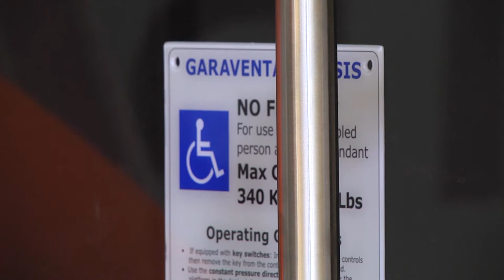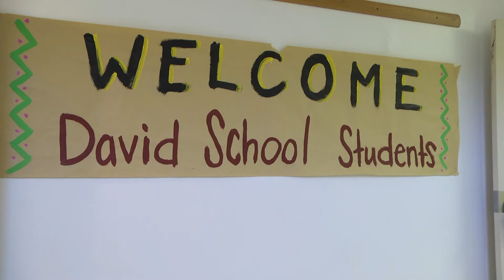David school receives grant for chair lift